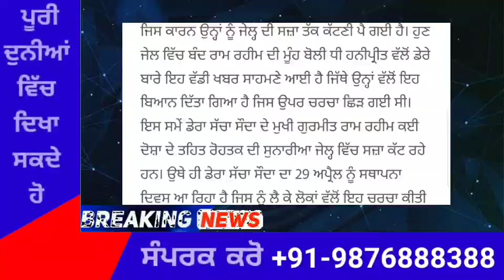ਜੇਲ ਚ ਬੰਦ ਰਾਮ ਰਹੀਮ ਦੀ ਮੂੰਹ ਬੋਲੀ ਬੇਟੀ ਹਨੀਪ੍ਰੀਤ ਵਲੋਂ ਡੇਰੇ ਬਾਰੇ ਆਈ ਵੱਡੀ ਖਬਰ, ਦਿੱਤਾ ਵੱਡਾ ਬਿਆਨ- ਛਿੜੀ ਚਰਚਾ